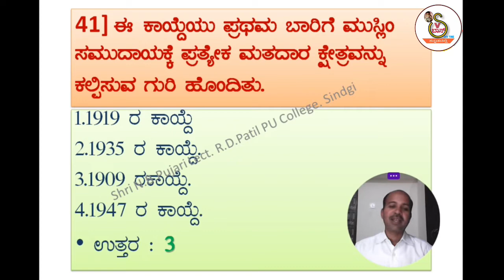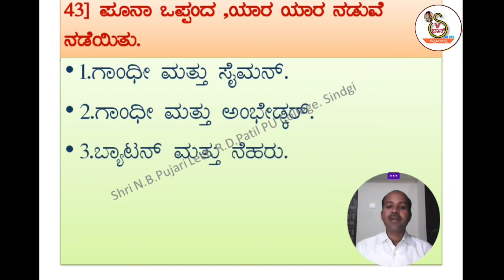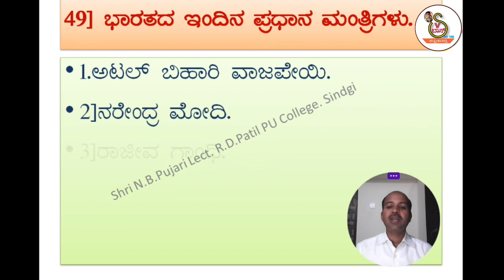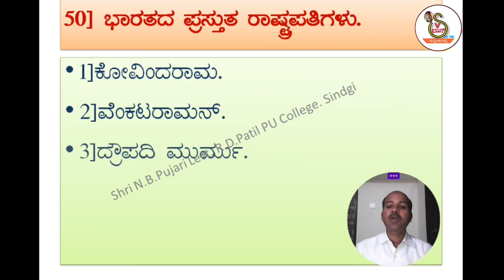unit-1(Political science) Part 5 video.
Multiple Choice Questions from PUC 2nd Year Political Science Course
Multiple choice questions puc 2nd year political science.
ರಾಜ್ಯಶಾಸ್ತ್ರ ಬಹುಆಯ್ಕೆ ಮಾದರಿ ಪ್ರಶ್ನೋತ್ತರಗಳು
MCQ's of political science second puc arts,
commerce
click on like for your support and share to your friends

Questions, answers, mcq,
education updates

how do you score 100 marks in political science ?
ದ್ವಿತೀಯ ಪಿಯುಸಿ
how to get marks ..plz find
new pattern model question paper solved
2 puc kannada 2022-23
ps education info tech
sboss anytime

2ndpuc model question paper answer 2023
2ndpuc kannada model question paper answer 2023
2ndpuc english model question paper answer 2023

Gili Gili judge Srujan lokesh Kannada actress Shruti Gicchi Gili Gili Nannamma superstar winner Vanshika Manju Pavagada and Reena Dsoza

Kranti Official Trailer | Darshan Thoogudeepa, Rachitha Ram | Shylaja Nag, B Suresha | V Harikrishna
N b Pujari
r d patil p u college Sindagi